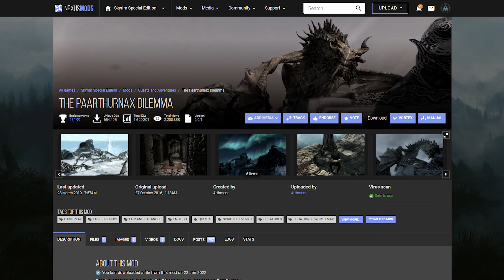Quests die Skyrim Spieler HASSEN!🤬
Welche 5 dummen Skyrim Quests nerven jeden Spieler?

In Skyrim gibt es einige dumme Quest, die jeden Spieler nerven! Doch welche 5 Quests sind am dümmsten und nerven am meisten? Neben zahllosen grandiosen Abenteuern und Quest, gibt es
auch einige, die nur nerven.

➖ TIMESTAMPS ➖
00:00 Die dümmsten Quests!
00:17 Quest 1
02:32 Quest 2
04:32 Quest 3
07:09 Quest 4
09:27 Quest 5

➖ UNTERSTÜTZE MICH! ➖

➖ FOLGE MIR! ➖